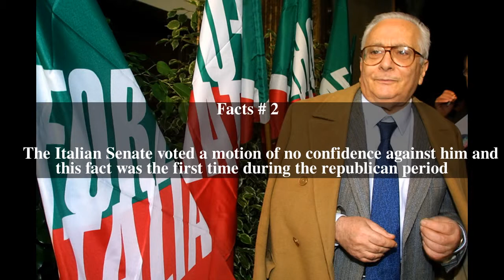Filippo Mancuso Top # 5 Facts